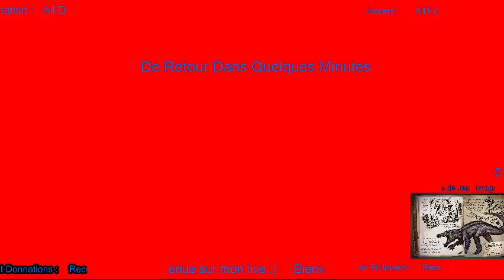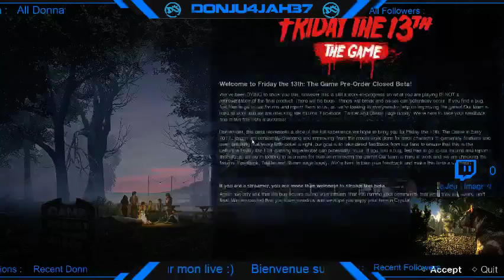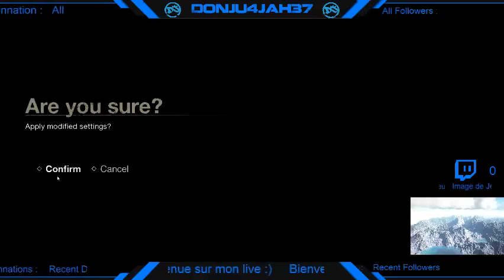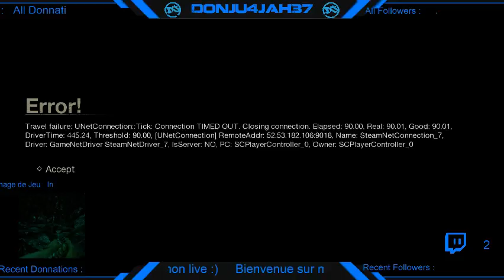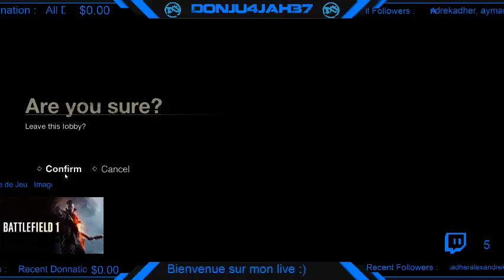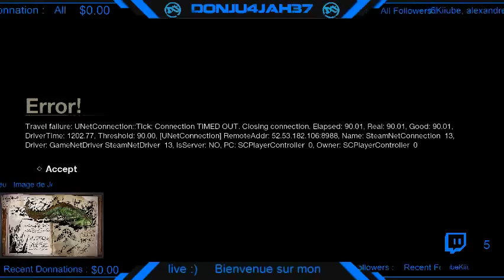[FR] Goooooooooo l' angoisse ;)